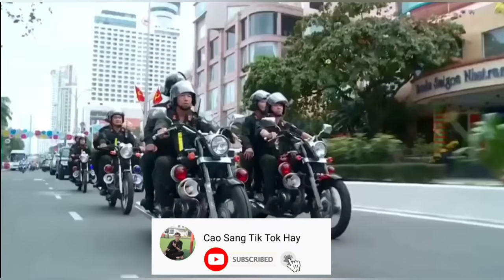||Tik Tok|| Cô Độc Vương (Remix) Phiên Bản Cảnh Sát Cơ Động Làm Nhiệm Vụ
Để ủng hộ Vlog tôi nhé.

Cao Sang chúc các bạn xem video vui vẻ sao một tuần học tập và làm việc mệt mỏi. Đừng quên like và đăng ký để Sang có thêm động lực làm những video mới nhất cho các bạn xem nha.

Cao Sang xin cảm ơn.